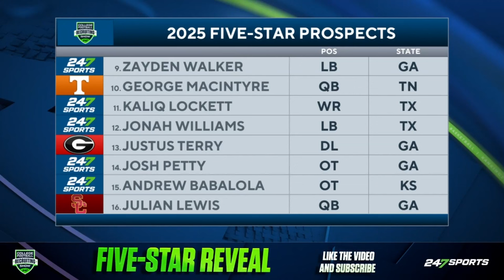LSU Tigers Future Offense will be UNSTOPPABLE!! 🔥 | Recruiting, Brian Kelly, Bryce Underwood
Two of the Top 16 five-star prospects in the Class of 2025 are committed to LSU Tigers. Emily Proud is joined by Director of Scouting Andrew Ivins and National College Football Recruiting Analyst Cooper Petagna to break down the decision for the keep LSU commit Bryce Underwood as the top ranked prospect in the Class of 2025.

CHAPTERS
0:00 Dakorian Moore (WR)
1:13 Bryce Underwood (QB)